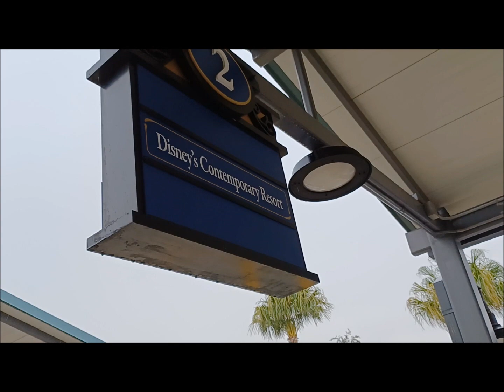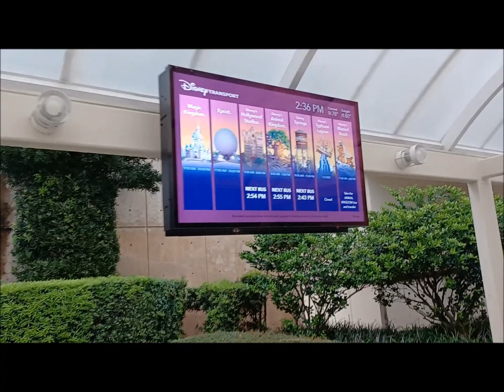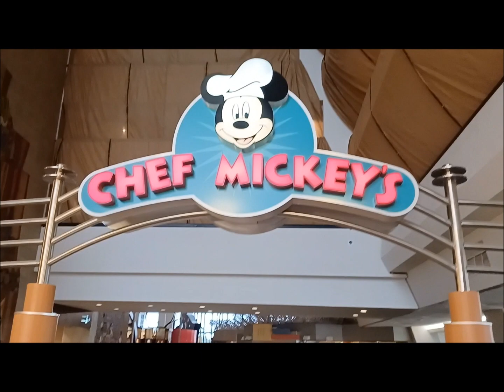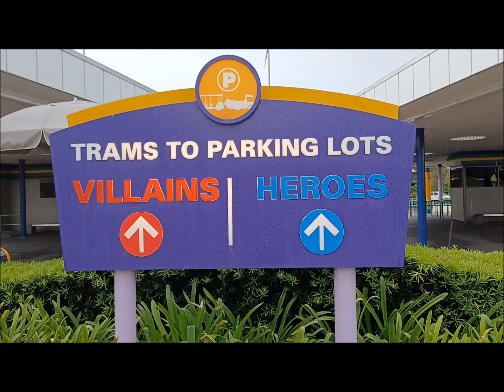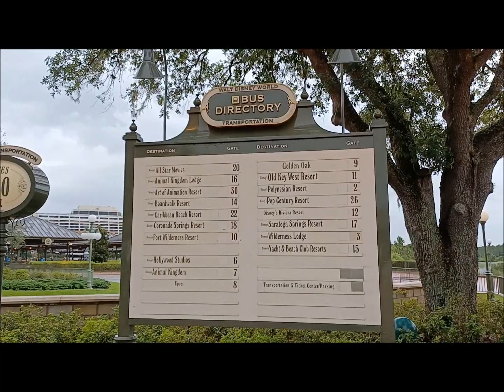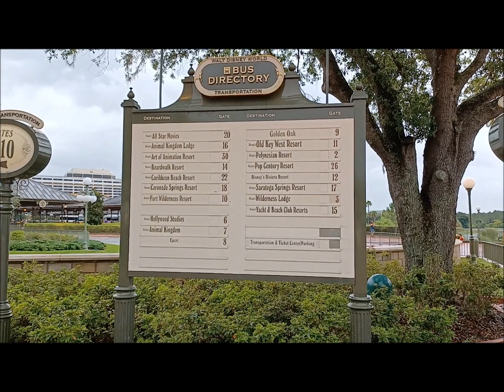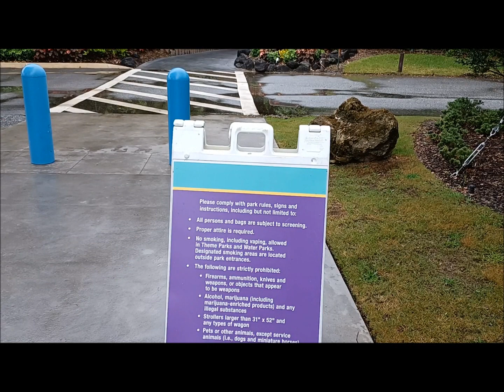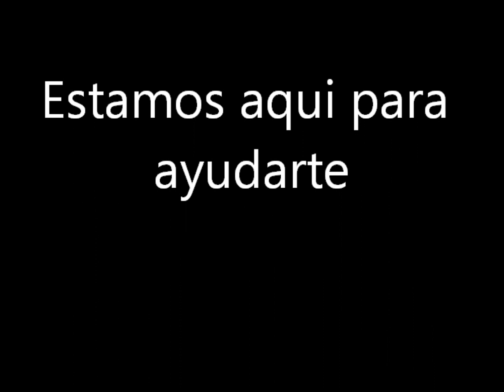Transportacion GRATIS en Walt Disney World - Bus, Monorail y Barco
Te sugiero me llames al de Lunes a Viernes de 9 am a 5 pm (No por WhatsApp) o me escribas por correo electronico a para asi ayudarte mejor.